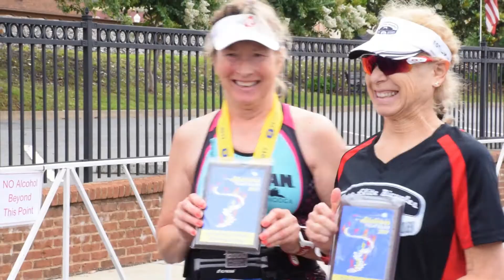2017 PT Solutions Allatoona Triathlon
We want to give a huge THANK YOU to all who participated in and supported the 2017 PT Solutions Allatoona Triathlon! Your involvement not only helped to put on an awesome race but also raised money for the Rally Foundation for Childhood Cancer Research.